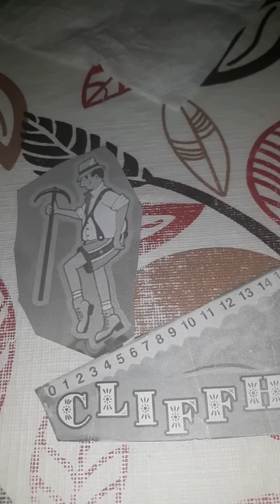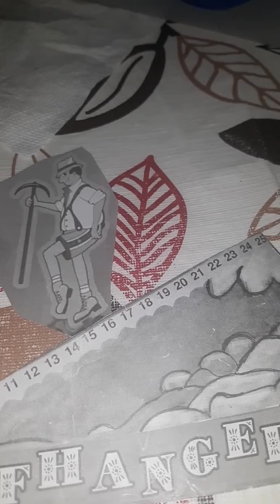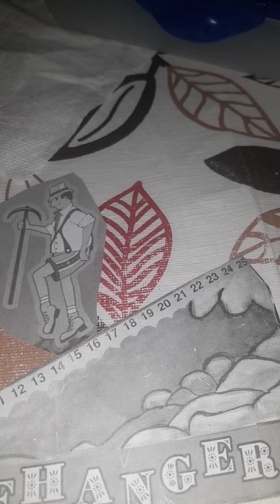The price is right cliffhangers 3/26/2020